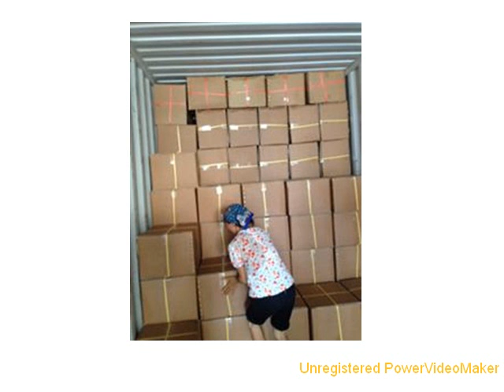tienthanhspices 12 05 13 42 wmv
1. About Tien Thanh Trading & Production Co., Ltd

Cassia/Cinnamon and Star Aniseed Vietnam original are the most famous in the world, they are being used for food-spices industry and being distinguished by users of the special aroma and taste.

Cassia Material drying Broken Parking
Tien Thanh Trading & Production has been founded on year 2000 and located in advantage area for material collecting, processing and transporting, we are specialized in processing and exporting all type of cassia/cinnamon, star aniseed and herb Vietnam original to worldwide markets.

With more than 15 years in selecting and checking quality of material, we are almost meeting all material quality requirement to any buyer and any market.

2. Our product

Cassia/cinnamon chip
Tube Cassia
Split Cassia
Cassia Stem
Roll-cut Cassia
Cassia broken
Cigarette Cassia
Star Aniseed
Cibotium barometz
Homal omena aromation
Malva nut
Smilax
Cardamon

TIEN THANH TRADING & PRODUCTION CO., LTD

Address: Hamo, Danphuong District, Hanoi City, Vietnam

Mobile: Mr. Sac 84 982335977 /
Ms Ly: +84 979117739